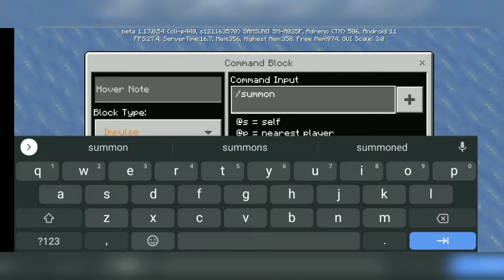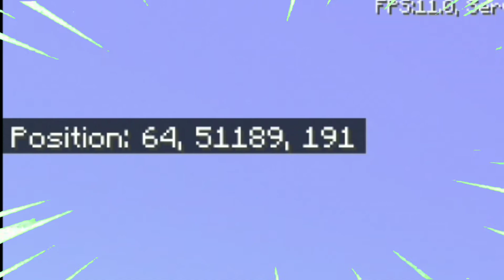Mc location gas gas gas meme